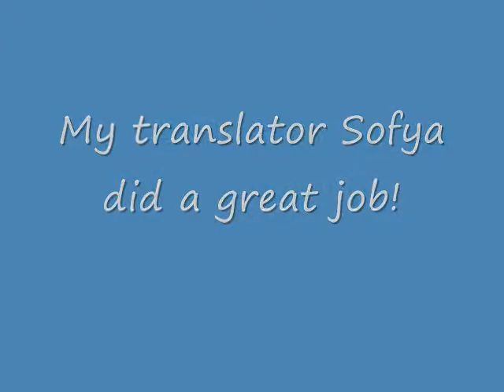Sandy Teaches in Russia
This is a snippet of my teaching experience in Moscow, Russia on October 6, 2009.  Since I don't speak Russian, I had a translator.  I gave one line at a time in English followed by her translation of my one sentence into Russian.  It was a slow training, but fascinating to share with them.

We'll show you how to get in front of the right people with the right message at the right time. We'll show you how to create a fundraising plan so you never again have to wonder what you should be doing. And we'll show you how to engage your Board and turn them into a fundraising machine.